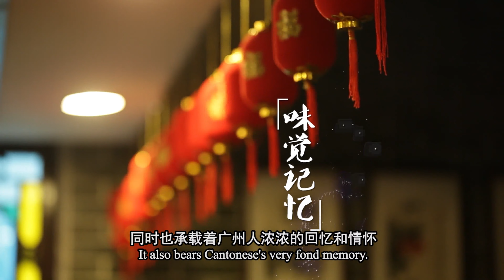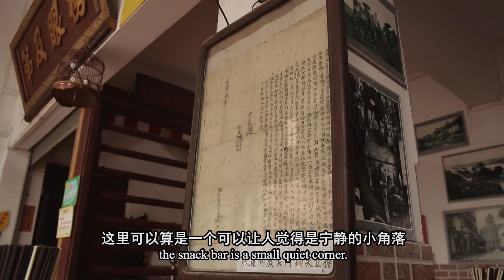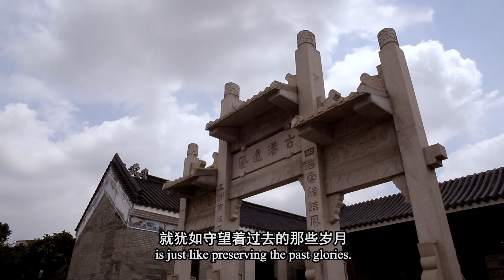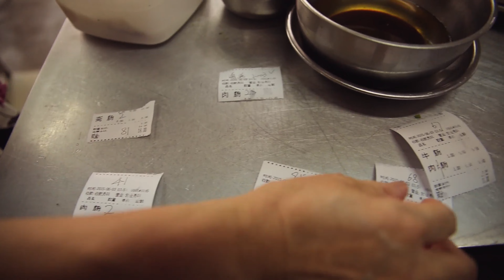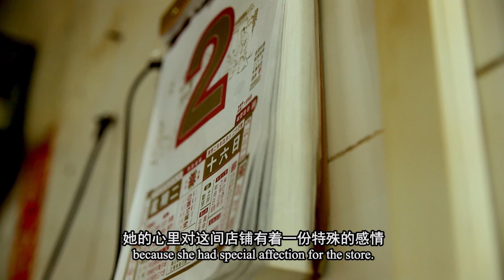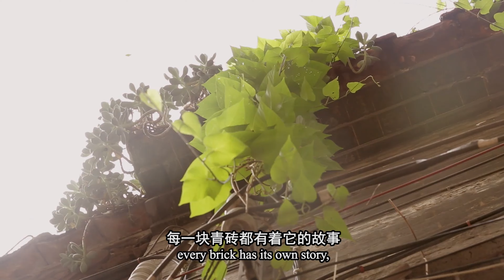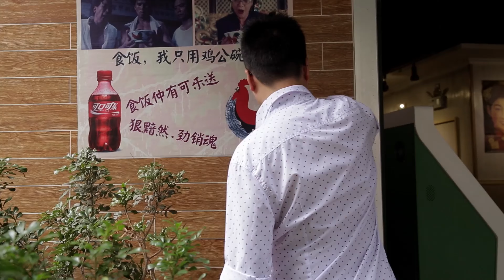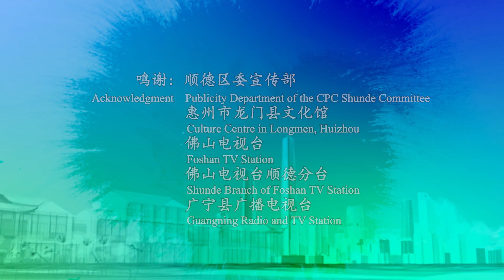广式肠粉最简单的制作方法 | 最地道的老广味道【揾啖食】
广东卫视 广东电视娱 揾啖食 《搵啖食》系列讲述的是广东最普通、最地道的食物，这些食物无不凝聚着广东人的智慧，也承载了数代人的感情与记忆。“搵啖食”，是粤语 “找好吃的”的说法，在广东俚语里，还隐含着“谋生计”的意思